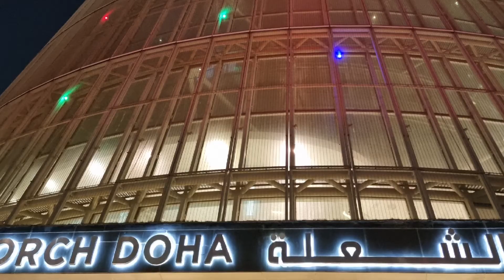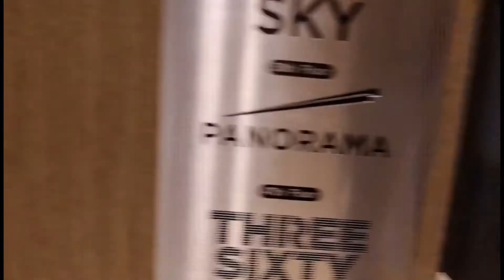🇧🇭THE TORCH DOHA 360 DINING EXPERIENCE || SKY PANORAMA|| THREE SIXTY RESTAURANT